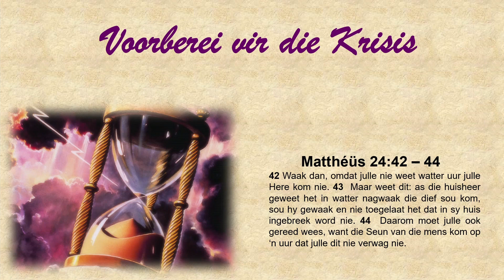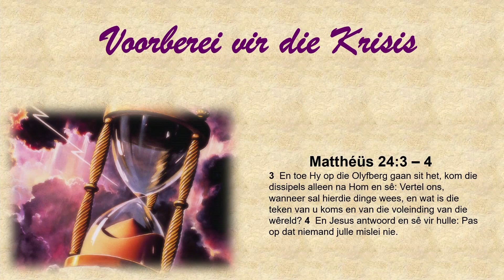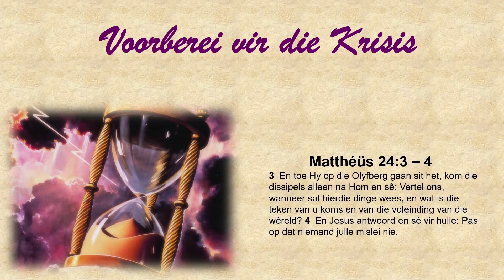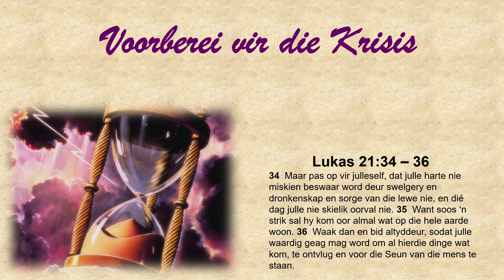Sabbat, 20 Januarie 2024 - 11:20 Erediens (Francois Kritzinger)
Voorberei vir die Krisis